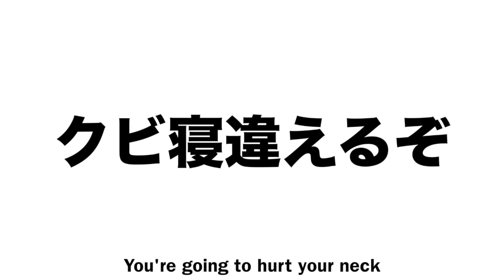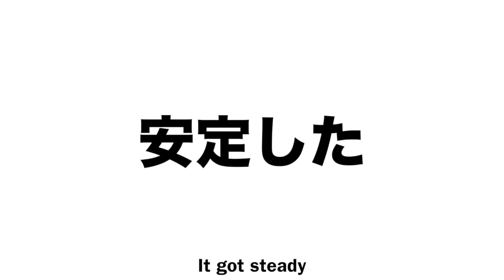サムネ以上にクセのあるほっち君の寝相をぜひご覧ください！Check out Hotch's funny way to sleep【リチャードソンジリス日記】＃17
リチャードソンジリスの男の子、ほっち君の日常を投稿してます。